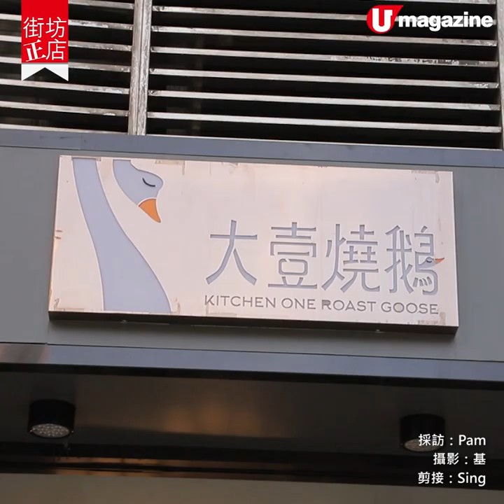【街坊正店】拯救「沙漠」 星級親民價燒鵝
【街坊正店】拯救「沙漠」
星級親民價燒鵝

馬鞍山新開業「大壹燒鵝」，以靚燒鵝、叉燒及乳豬等，潤澤一眾「 美食沙漠」的街坊。老闆兼燒味師傅胡啟榮，曾在澳門米芝蓮餐廳「玥龍軒」工作，出品好有水準。

【INFO】
大壹燒鵝
地址：馬鞍山鞍誠街 8 號新港城三期 N 座地下 7-9 號舖
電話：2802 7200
營業時間：7am-2am（11am 後供應燒味及小菜）
全方位緊貼《U Magazine》社交平台